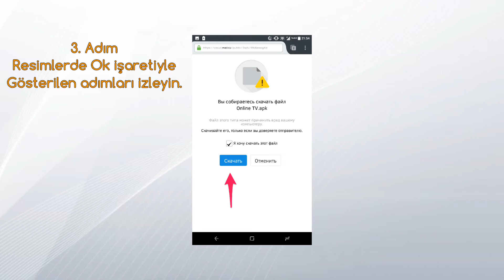CloudMailRu Adresi ve Uygulanmasından Dosya indirme - Eğitici 2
Bu video da yine bir eğitici anlatım da bulundum.
Bilmeyenler için yararlı olacağını düşünüyorum.CloudMail adresinden dosyalar nasıl indirilir konusunda sizlere yardımcı olmak istedim. CloudMail.Ru çok başarılı bir dosya yükleme ve yedekleme sunucusudur. Android Cihazlarınızda bu site üzerinden nasıl Dosya indirilir bunu öğretmek istedim.

✻ TEŞEKKÜR EDERİM ✻

⇝KANAL HAKKINDA AÇIKLAMALAR⇜

✹ Marka : Tek Bilgin
✹ Kurucusu : Can NAVRUZ
✹ Biyografi Özeti : 1988 Doğumlu, Teknoloji ve Araştırmayı seven, insanlara birşeyler öğretmeyi seven bir kişiliğe sahip olan, samimi kişiliğe sahip teknoloji insanı. Bildiklerini öğreten, bilmediklerini öğrenen ve her daim eleştiriye açık.
✹ Kuruluş : 10 Aralık 2016
✹ Kuruluş ve Hizmet Maksadı : Öğretmek, Tanıtmak, Eğitmek, Yol Göstermek...

✹ Tek Bilgin Nedir? Kuruluş Amacı Nedir? Neye Yönelik Hizmetler Sunar?

➽ Android Mobil Cihazlar ve Tabletler. Android Programların Nasıl Kullanıldığı, Ne Maksatla Kullanıldığı Konularında bilgi veren içerik üretmek. Bunun yanı sıra, Android Program Kullanımını daha ileri düzeye taşımak amacıyla program kullanımı ile alakalı eğitim videoları. Bunlara bir örnek vermek gerekirse ; KineMaster Video Editör Uygulaması Eğitimi, SD Maid Uygulaması Eğitimi, Android Dosya Yöneticisi Eğitimleri, Android işletim sistemine sahip cihazların daha hızlı çalıştırmak için gerekli püf noktalar ile alakalı eğitimler, Android işletim sistemine sahip cihazların şarj ömrünü uzatmak için gerekli püf noktalar ile alakalı eğitimler ve çok daha fazlası. Android Root hakkında bilmeniz ve yapmanız gerekenler. En yeni çıkan  Android Uygulama Tanıtımları ve Yeni Çıkan Android Uygulamaların kullanım amacını anlatan bir video paylaşım platformu.

➽ Bilgisayar ve PC Uygulamaları. Bilgisayar uygulamalarının Nasıl Kullanılacağını Anlatan videolar. Hayatınızda çok zaman harcadığımız internet teknolojilerinin daha anlaşılır bir hal almasını sağlamak için sizlere bu konular ile alakalı video üreten bir video paylaştı platformu.

➽ YouTube Dikkat Edilmesi Gerekenler. Youtube kanal sahiplerinin dikkat etmesi gereken unsurların yer aldığı videolar hazırlayan bir video paylaşım platformu.

➽ VLOG ve Ürün Tanıtımı. Almış olduğum teknolojik ürünlerin tanıtımını yaparak kişi ya da kişilere yol göstermek. Ürünlerin iyi ve kötü yönlerine deyinmek. Bunun yanı sıra hayatın için den videolara ara ara yer vermek. Gezinti, olay, gündem, sohbet, tecrübe vb. videolar hazırlayan bir video paylaştı platformu.